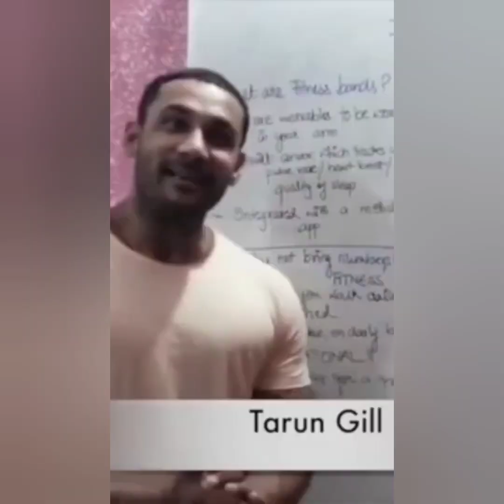Tarun Gill In Shark Tanks with his Product | Tarun Gill Roasted | Tarun Gill Fake Diet